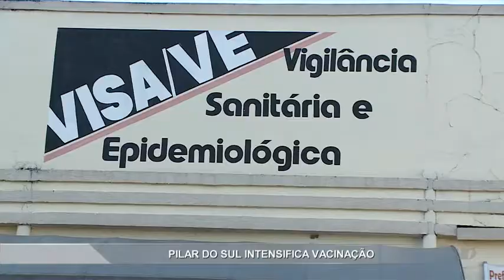Pilar do Sul intensifica vacinação - TV SOROCABA/SBT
23 macacos já morreram esse ano em Pilar do Sul. Por conta do alto número de mortes de primatas, a vacinação contra a febre amarela foi intensificada na cidade. A repórter Amanda Campos esteve lá pela manhã e acompanhou o trabalho de imunização.